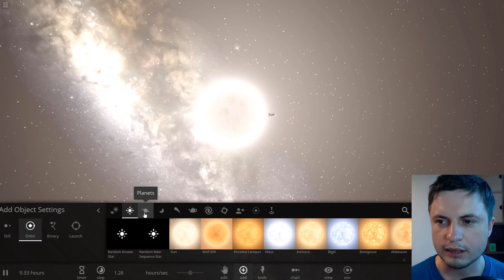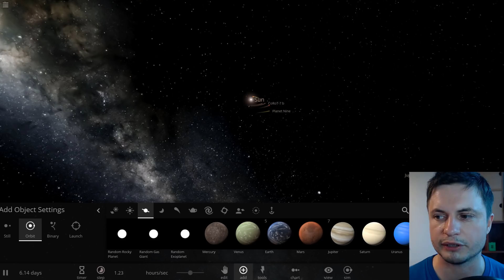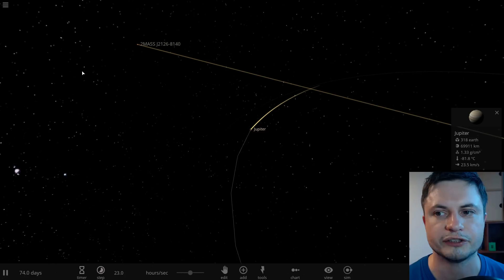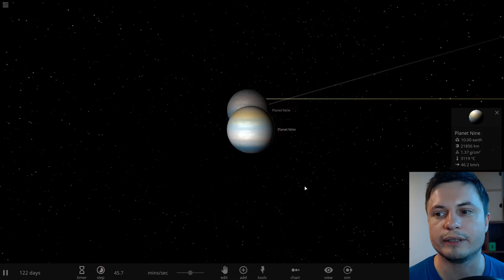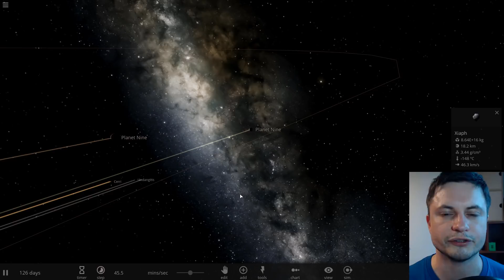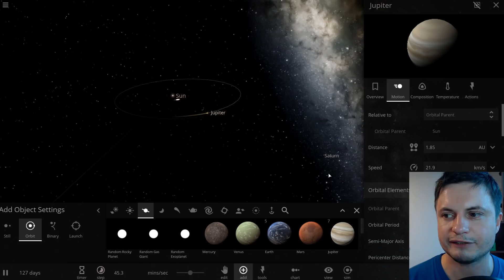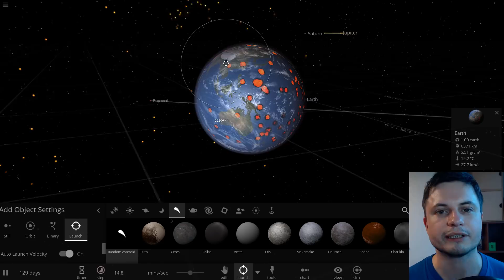What If Jupiter Didn't Exist? Why Do Other Stars Have Weird Jupiters?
In this video, we will talk about the effects of Jupiter in our solar system.

1GFiTKxWyEjAjZv4vsNtWTUmL53HgXBuvu